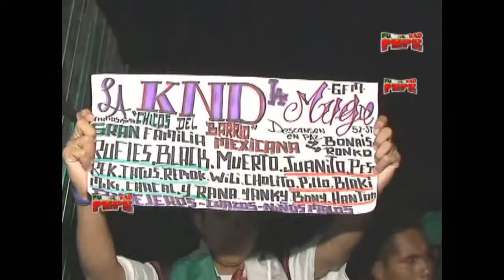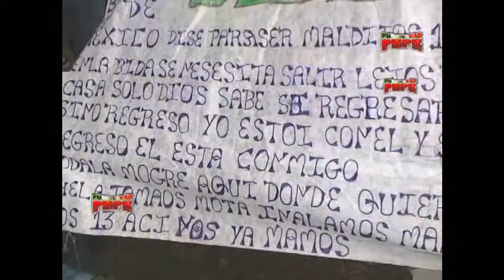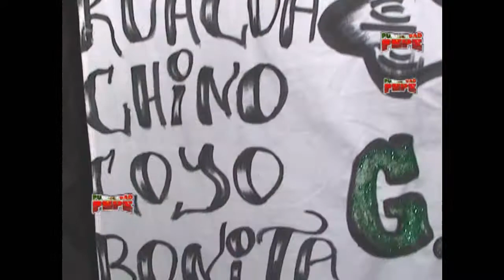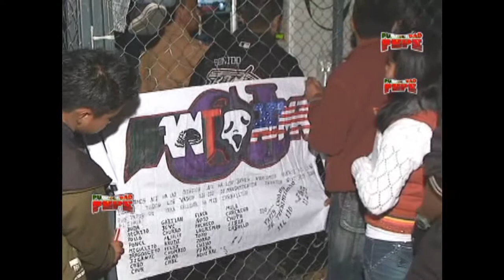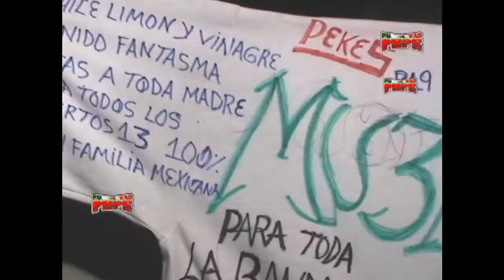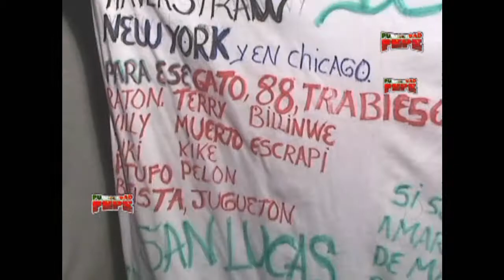SAN LUCAS TULCINGO ( SONIDO FANTASMA ) PARTE 4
SONIDO FANTASMA SAN LUCAS TULCINGO,,